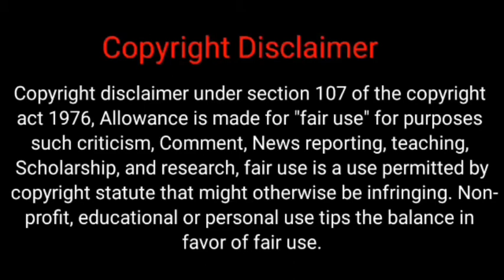Awesome dunce. মন জুরানো নিত্য।। Dunce club. Dunce Episode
dunce episode as star

নিত্য পরিবেশনকারীদের নাম জাকারিয়া, পরশিদের সহযোগীতায় এক অসাধারণ নিত্য পরিবেশন। হুমায়ুন সাহেবের বাড়িতে।